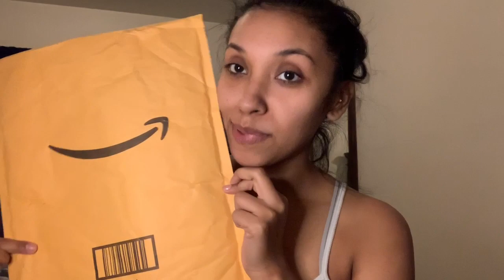✨ Amazon Prime LV Dupe ✨ + Vlog